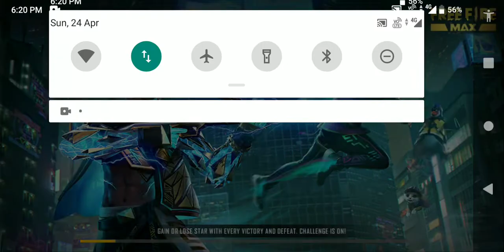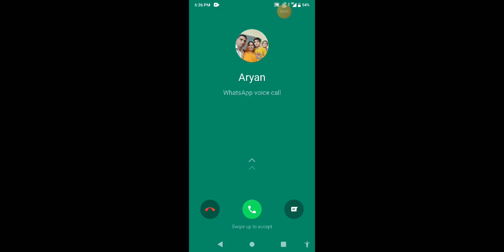bar bar me kam ka lol hona or mar jana